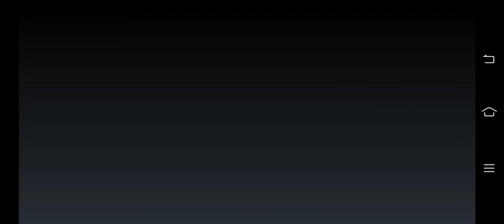May 24, 2021